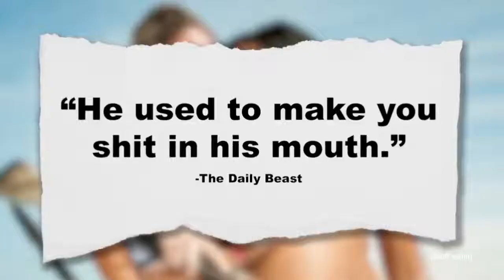John McAfee Interview (recently "suicided")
this guy recently "suicided"